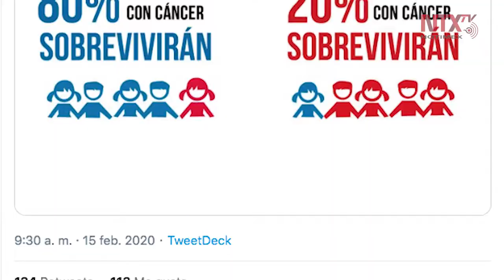Diagnostican 300 mil niños con cáncer cada año a nivel mundial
A nivel mundial cada año 300 mil niños son diagnosticados con algún tipo de cáncer, siendo los de países desarrollados quienes tienen mayores probabilidades de sobrevivencia, advirtió la Organización Panamericana de la Salud.